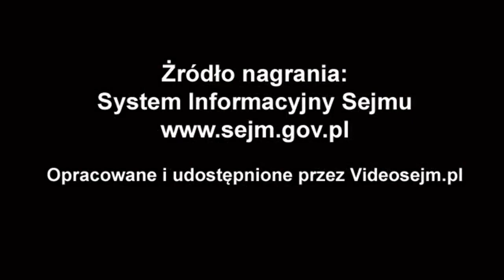Gabriela Lenartowicz - wystąpienie z 30 kwietnia 2020 r.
Popierasz? Udostępnij! Gabriela Lenartowicz - wystąpienie z 30 kwietnia 2020 r.

Informacja bieżąca w sprawie występowania suszy na terenie Polski